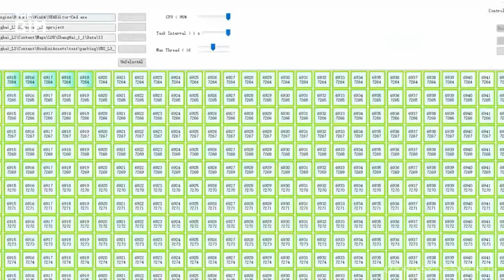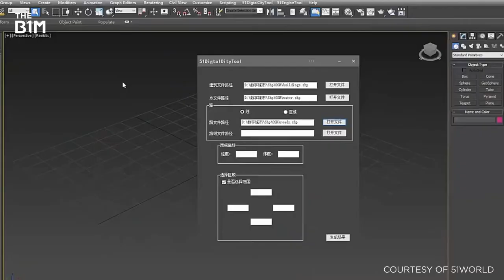HOW CHINA CLONED SHANGAHI-THE LARGEST CITY IN CHINA?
A DIGITAL TWIN CITY HAS NEVER BEEN THIS REAL!  BY 2023, 51WORLD WILL BUILD 100 DIGITAL TWIN CITIES TO SUPPORT SMART CITY MANAGEMENT, SMART TRANSPORT, SMART WATER, ETC.